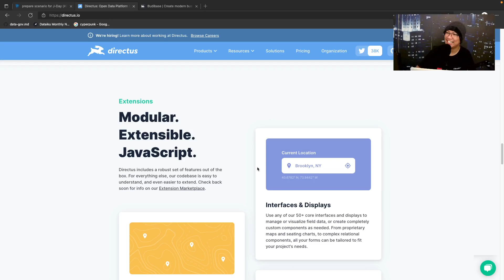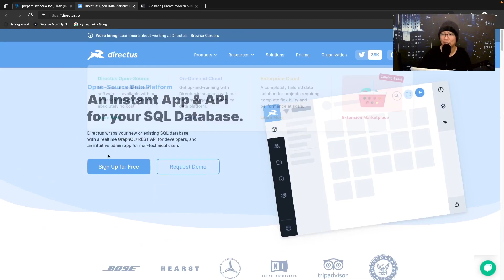Udah.. Pake NoCode aja...Gak semua harus di koding...